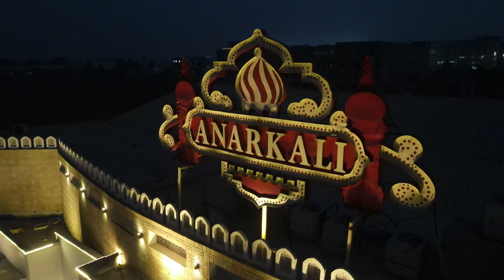Anarkali Events Complex ensure the preparation of hygienic food using high-quality ingredients.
Anarkali Events Complex ensure the preparation of hygienic food using high-quality ingredients. We not only claim but prove to be the best in every way possible. Call to confirm your booking.
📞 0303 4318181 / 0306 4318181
📍 1.5km Defence road next to University of Lahore near bhubtian chowk, Lahore